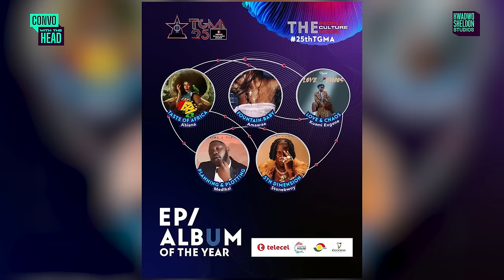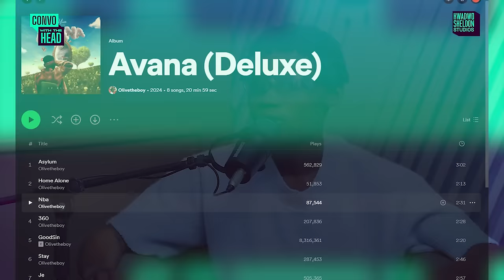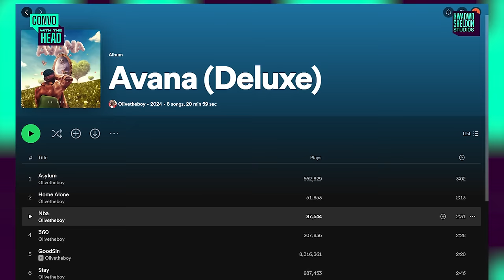Olive The Boy Has The #1 Song In The Country Again!🇬🇭🔥